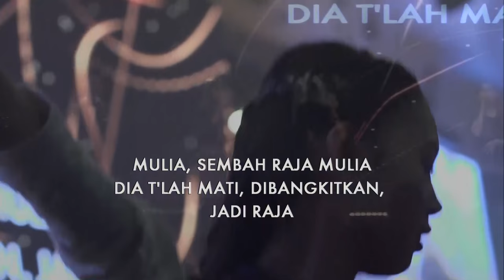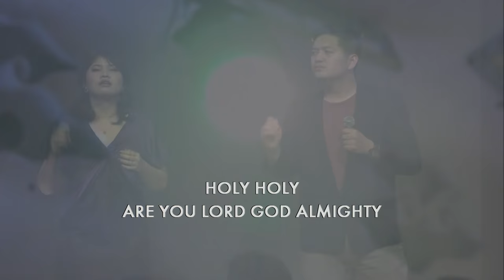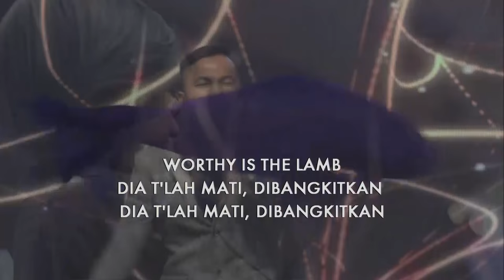Mulia, Sembah Raja Mulia - Agnus Dei at Natal GKKD Jakarta